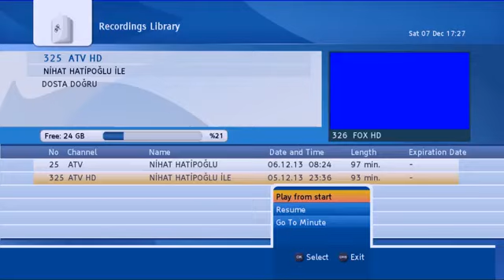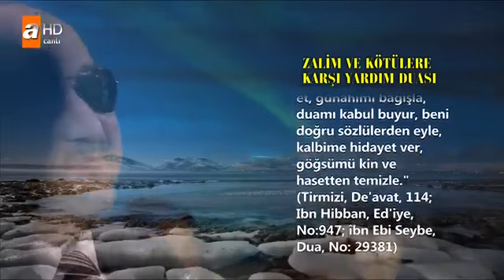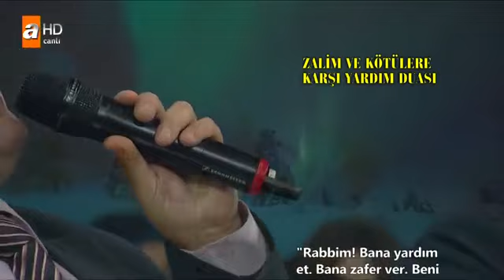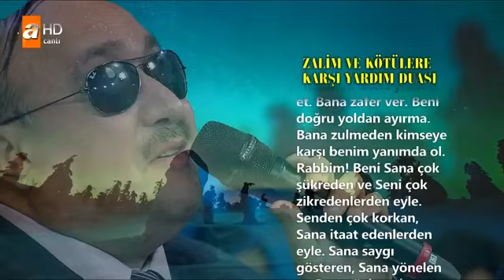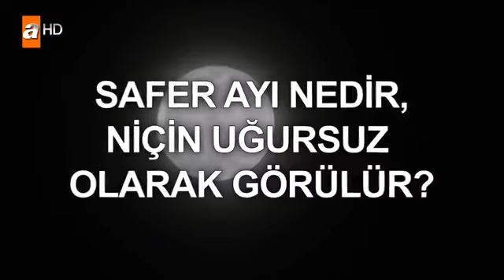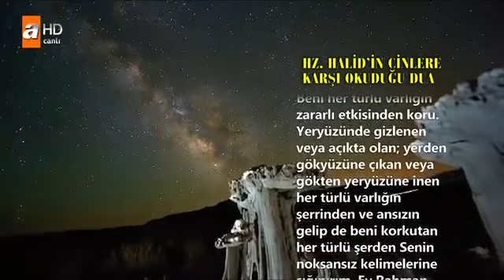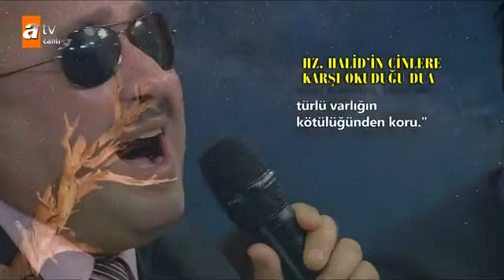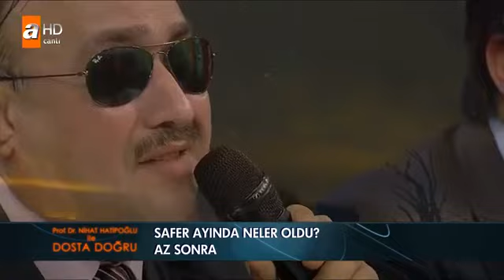Büyük komutan HALİD BİN VELİD'in hayatından kesitler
Prof.Dr.Nihat Hatipoğlu Anlatımı ile.

 Cinlere Karşı okunan dua.

BİZE DESTEK OLUN. SAVAŞ KAYBETMEYEN SEYFULLAH Sonra biraz durdu, 'Vasiyetimi bildiriy.

Nihat Hatipoğlu - Dosta Doğru - 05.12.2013 programından kesilmiştir.

Nihat Hatipoğlu-Dosta Doğru Tufeyl Bin Amr 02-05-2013 Programı.

Said Hatipoğlu, Zahide ile Yetiş Hayata'da anlatıyor. Büyük komutan Hz. Halid.

Bir müslümanın diktiği ağaçtan veya ektiği ekinden insan, hayvan ve kuşların yedikleri şeyler, o müslüman için birer sadakadır. Buhârî, Edeb, 27; Müslim, Müs.